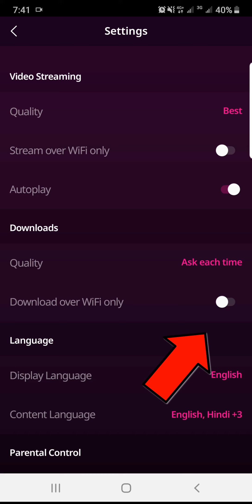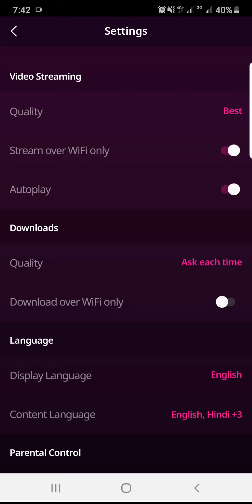How to Change Video Quality in Zee5 [ Zee5 Streaming Quality ] - Permanently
How to Change Video Quality in Zee5 app is shown in this video series. If you have low Zee5 streaming quality then you can easily fix this issue by changing the zee5 video quality settings from Auto to Highest (1080 p) on your mobile app. Setting the highest quality permanently will fix zee5 streaming issue.